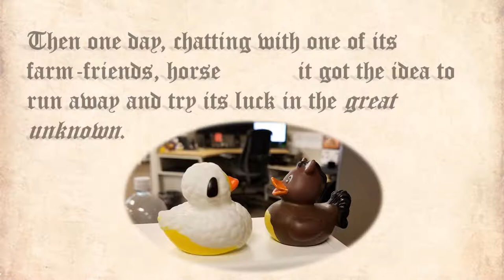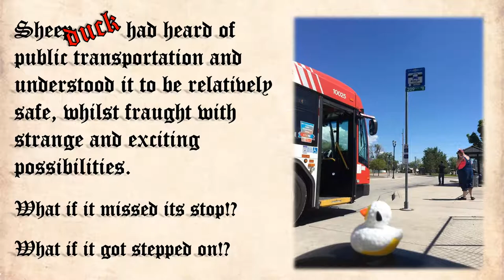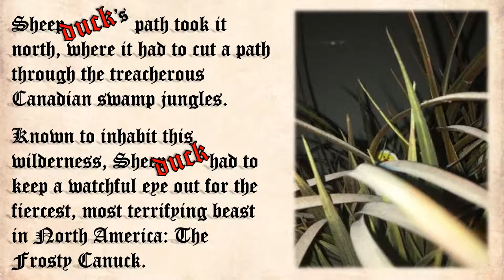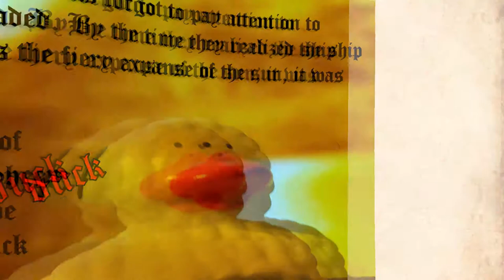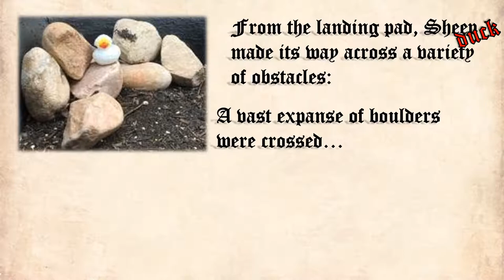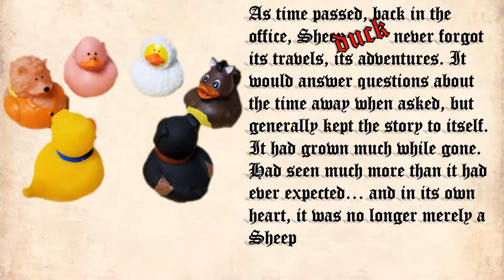Once Upon a Sheep Duck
In early 2017, SheepDuck went missing. After a short time, it became clear that SheepDuck was safe and travelling.

"Chee Zee Jungle", "Der Kleber Sting", "Fanfare for Space", "Phantom from Space", "Teller of the Tales"